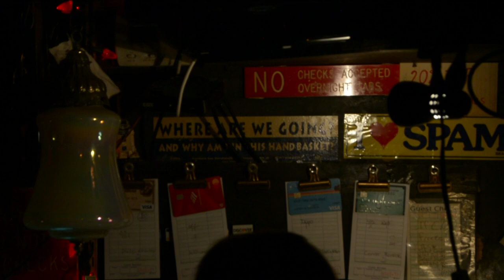Boardateers Band Documentary 21'